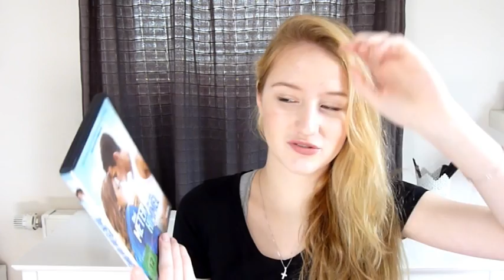Lieblings...?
Ich haben heute für euch ein neues Video.
In dem Video sag ich euch was mein Lieblingsessen, farbe, Land uvm. ist! ♥
Duch dieses Video habt ihr mich auch wieder ein bisschen mehr kennengelernt.

Musical.ly: vaennah